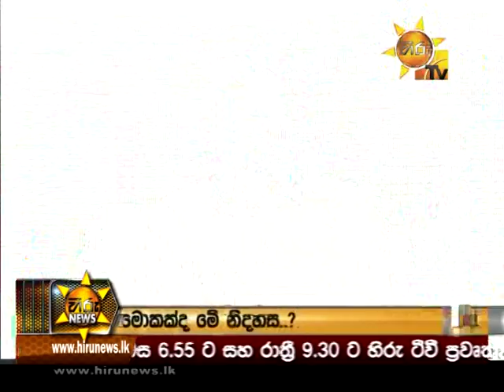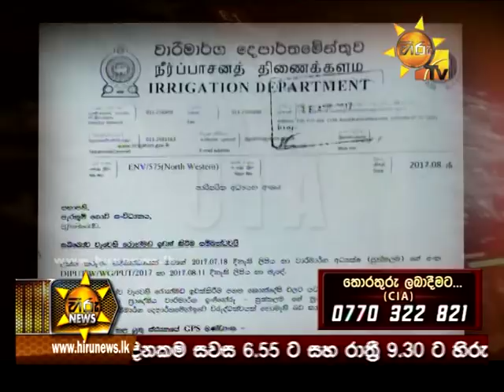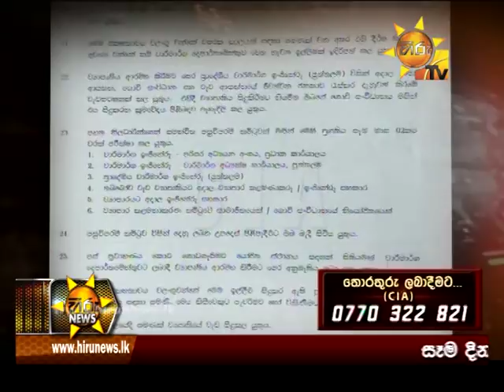Hiru News 9.30 PM | 2018-01-26